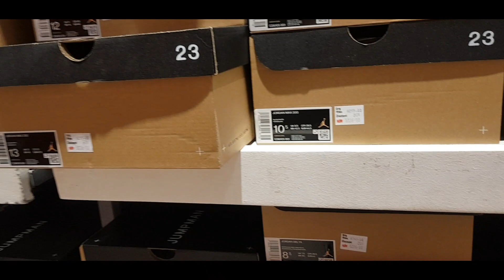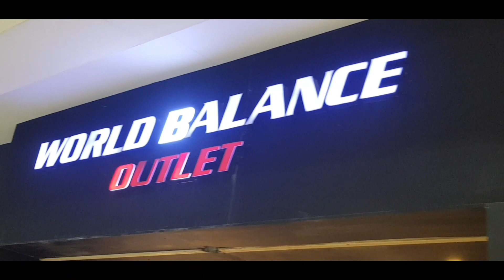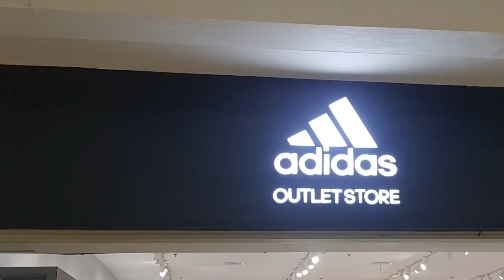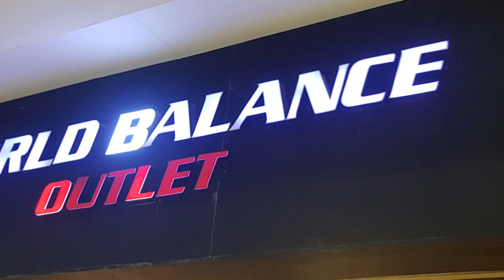Hindi Makatawa Sa Sobrang Nerbyos | Start Ulit Mag Aral Magdrive | Hello RiverBanks || Amorlyn Vlog